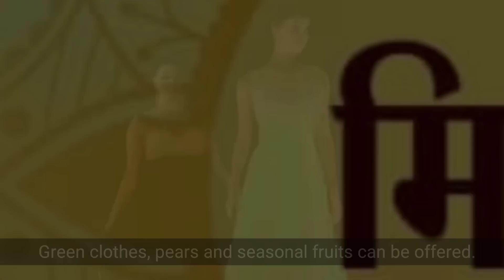NAVRATRI SPECIAL 3, कल से कोई भी 9 दिन में एक दिन एक चीज चढ़ा दो जिंदगी भर खुश रहोगे,navratri2022